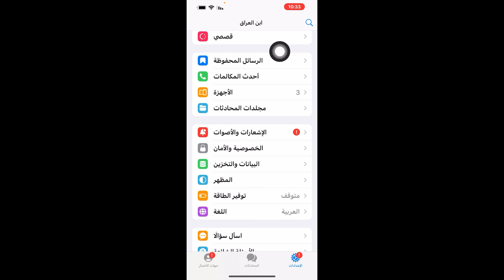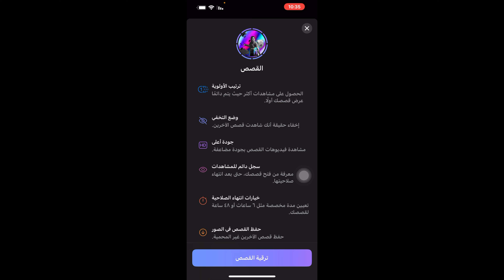من شاهد قصصك في تليجرام / معرفة من شاهد قصصك بعد نهاية عرضها في تليجرام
من شاهد قصصك في تليجرام
 معرفة من شاهد قصصك بعد نهاية عرضها في تليجرام
معرفة من شاهد قصصك في تليجرام في الارشيف
من شاهد قصص تليجرام